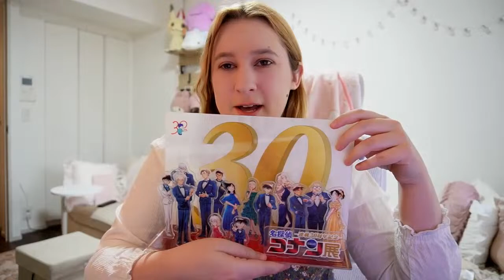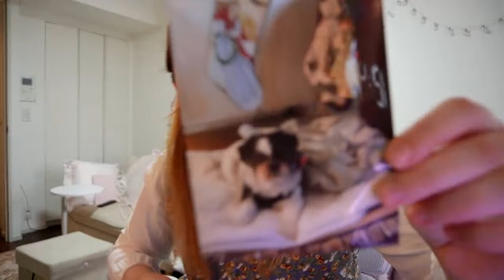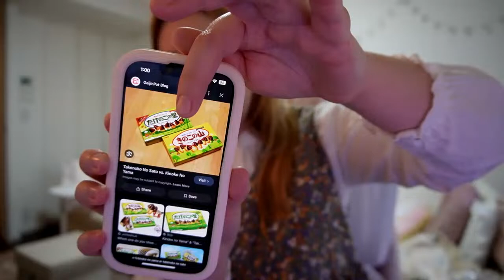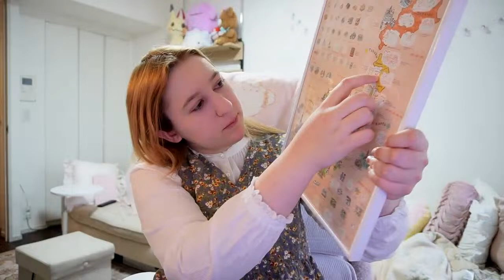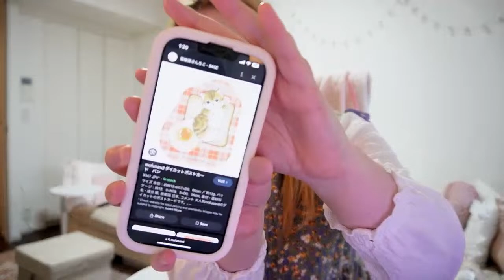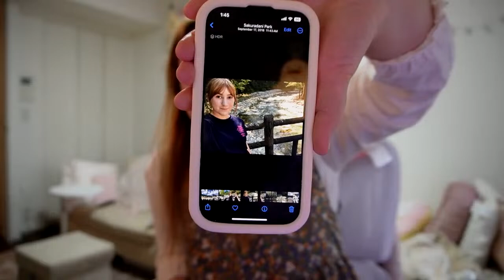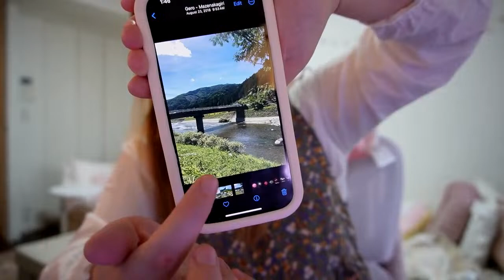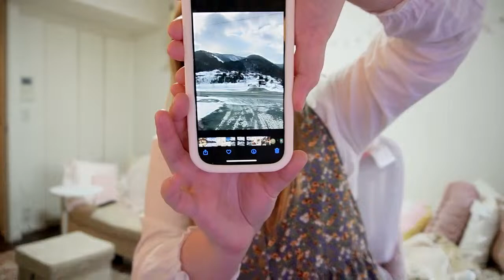50K Q+A and CELEBRATION!!! 🥳❤️ First live-stream!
My first ever live-stream so honestly I don't know what I'm doing!! But come and celebrate 50k with me and eat cake while I answer whatever questions you may have about Japan or travel or me or whatever~~  🤗